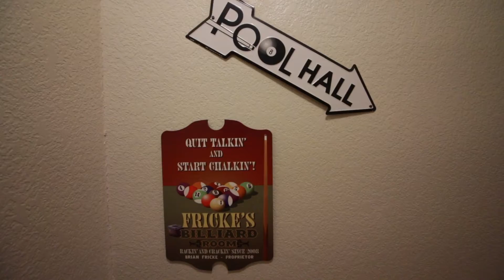Cabin in the Woods Tour!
Start of Daily Vlogging Week #2

Video Gear:
Big Camera
Little Camera
Bendy Tripod
Big Tripod

Have a question? Drop it in the comment section.

If you got this far. You're rad. Up top! *high five*